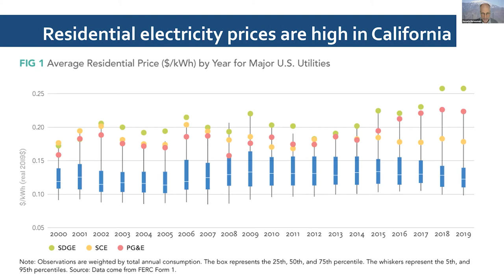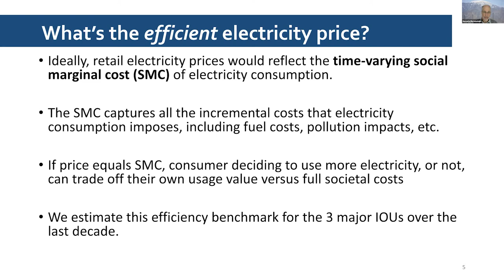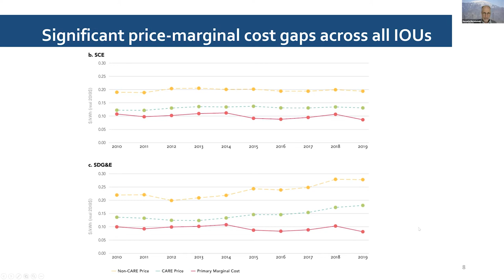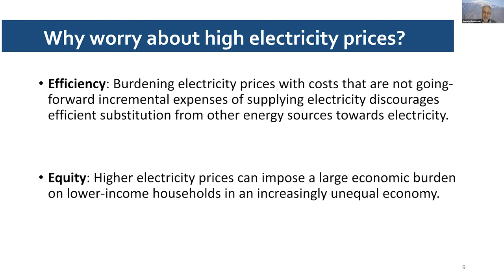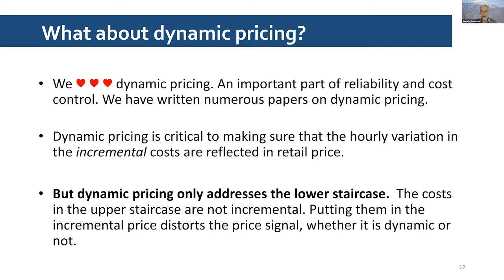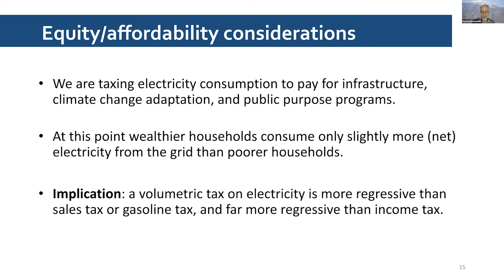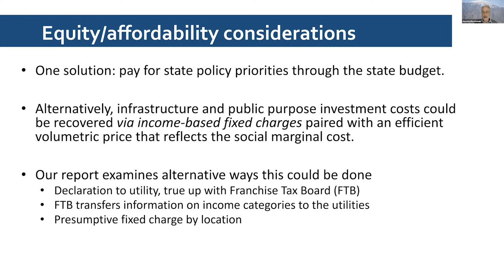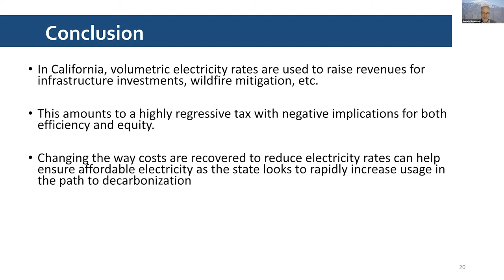Designing Electricity Rates for An Equitable Energy Transition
This report examines the causes and distributional consequences of the high prices for residential electricity charged by California’s investor-owned utilities (IOUs). It also considers reforms that would improve both the efficiency and equity of residential electricity pricing. We estimate avoidable (marginal) costs of electricity and demonstrate that IOU prices are two to three times higher than these cost estimates. California’s electricity prices are high because nearly all fixed costs are recovered through volumetric prices, because of subsidies for low-income households and customers with rooftop solar, and because rates are used to fund objectives not directly related to the provision of electricity. Prices are set to rise further due to wildfire mitigation and other factors. High and rising prices undermine efforts to decarbonize transportation and buildings through electrification. Moreover, we show that the current rate structure is highly regressive, more so than other ways of raising revenue, like a sales or income tax. We discuss the viability of alternative ways of recovering the costs of the electricity system that are more efficient and more equitable, with a focus on the creation of income-based monthly fixed charges on electricity bills.

Severin Borenstein is Professor of the Graduate School in the Economic Analysis and Policy Group at the Haas School of Business and Faculty Director of the Energy Institute at Haas.  He is also Director emeritus of the University of California Energy Institute (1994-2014).   He received his A.B. from U.C. Berkeley and Ph.D. in Economics from M.I.T.  His research focuses on business competition, strategy, and regulation.  He has published extensively on the airline industry, the oil and gasoline industries, and electricity markets.  His current research projects include the economics of renewable energy, economic policies for reducing greenhouse gases, alternative models of retail electricity pricing, and competitive dynamics in the airline industry.  Borenstein is also a research associate of the National Bureau of Economic Research in Cambridge, MA. He served on the Board of Governors of the California Power Exchange from 1997 to 2003. During 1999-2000, he was a member of the California Attorney General's Gasoline Price Task Force.  In 2010-11, Borenstein was a member of U.S. Secretary of Transportation Ray LaHood's Future of Aviation Advisory Committee.  In 2012-13, he served on the Emissions Market Assessment Committee, which advised the California Air Resources Board on the operation of California’s Cap and Trade market for greenhouse gases.  In 2014, he was appointed to the California Energy Commission’s Petroleum Market Advisory Committee, which he chaired from 2015 until the Committee was dissolved in 2017.  From 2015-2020, he served on the Advisory Council of the Bay Area Air Quality Management District. In 2019, he was appointed to the Governing Board of the California Independent System Operator.